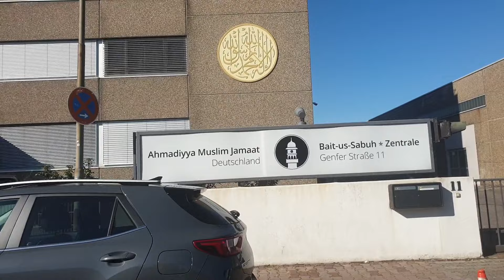jalsa Seerat-ul-Nabi Frankfurt Germany2022 سہانا موسم۔خوبصورت نظارے۔جنت کے باغات میں سیر۔ پاک محفل